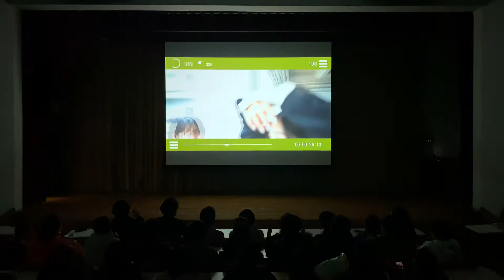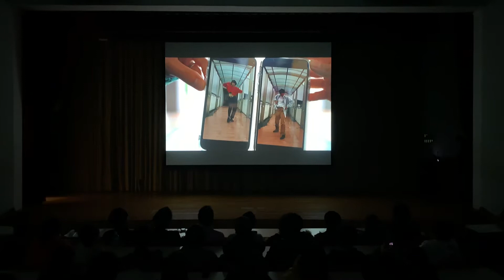ASP vol.16 オープニング